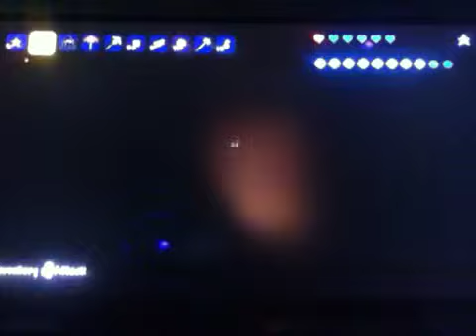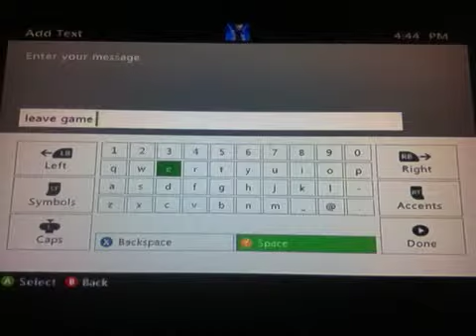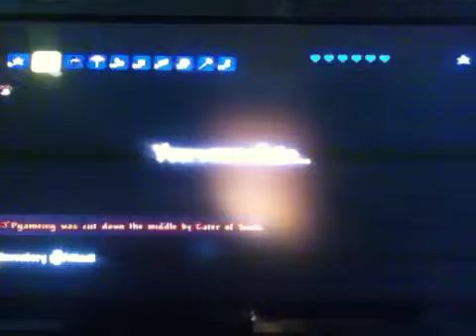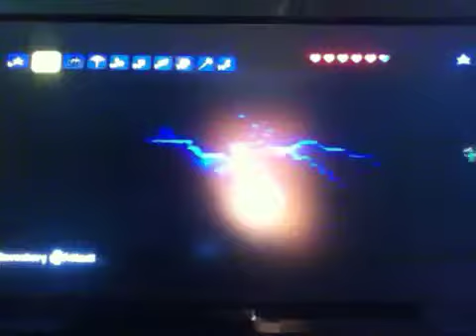Terraria Tuesday on a Thursday ep 3